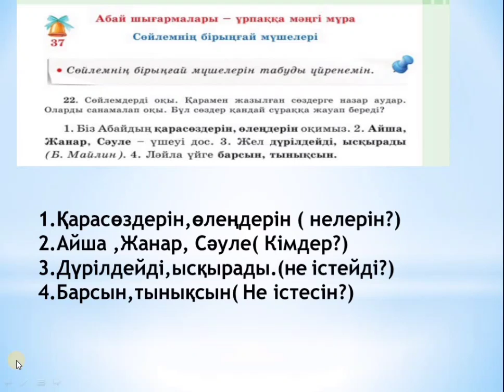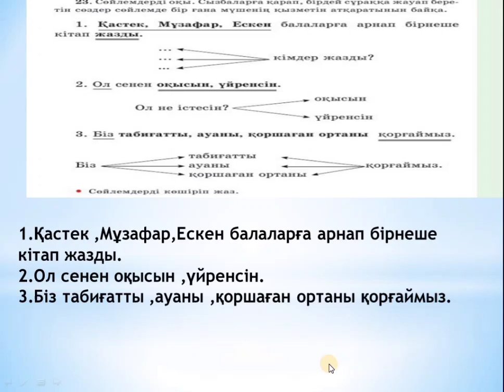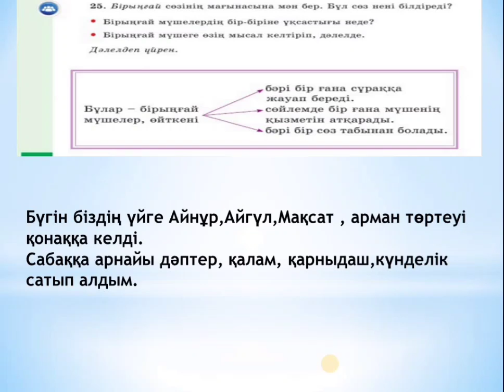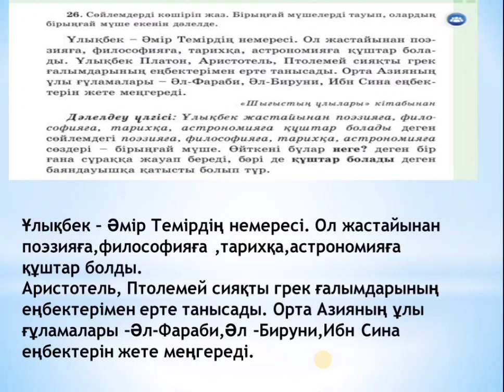Қазақ тілі 4 сынып 37 сабақ Сөйлемнің бірыңғай мүшелері